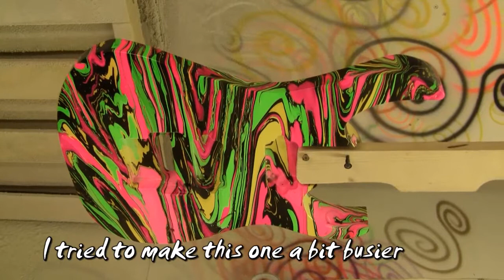Swirled Seven String Guitar by Out Of This Swirled.com like Steve Vai's Guitars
We're a UK based company, swirling guitars for anyone who wants them, please check out the site to see what's for sale at the moment.  This one is up for grabs at the mo, it's a Ibanez RG 7620 with altered upgraded angled input jack socket apart from that everything is stock. ps I saw the spelling mistake, man am I sloppy, at least I'm meticulous when it comes to painting.H.A.G.O -al.